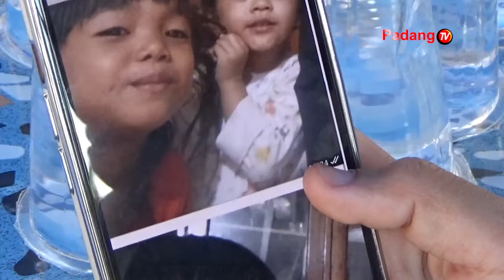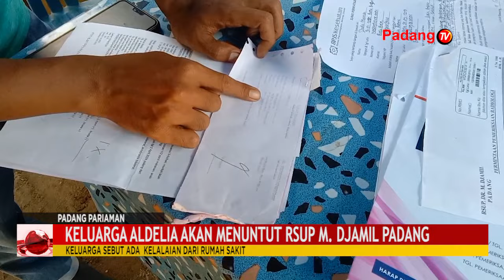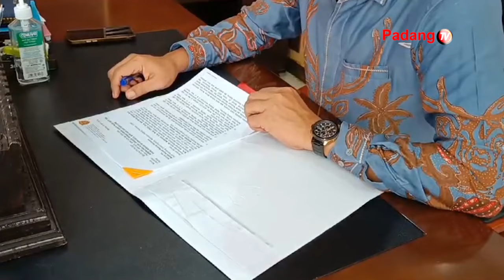PIHAK KELUARGA AKAN MENUNTUT RSUP M DJAMIL PADANG PASCA KEMATIAN ALDELIA